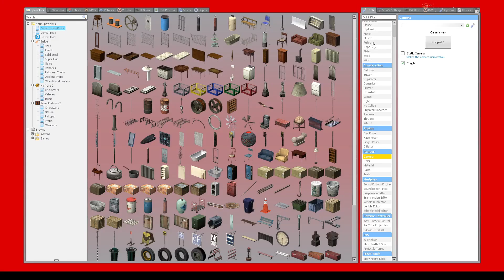Playing Gmod in complete darkness is WAY more scary than you think....